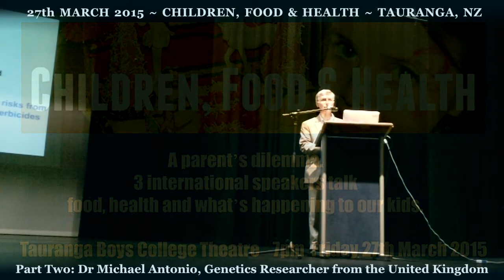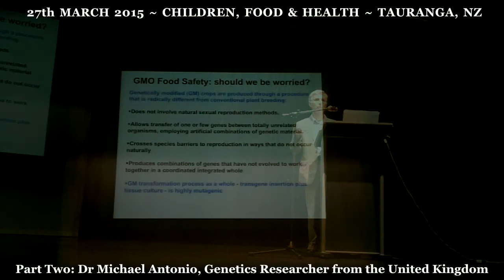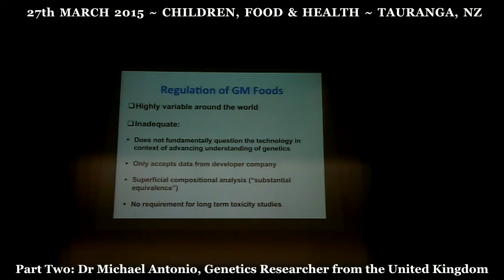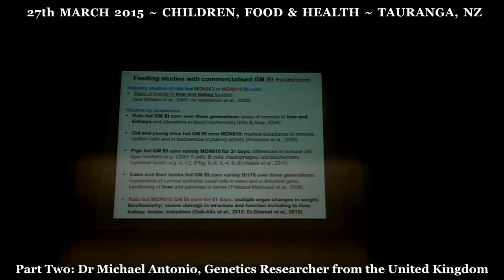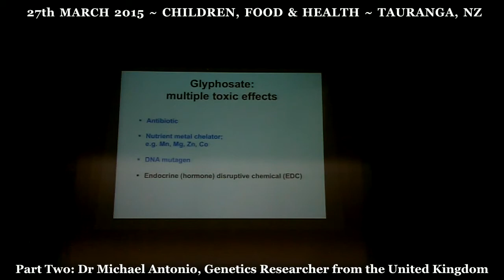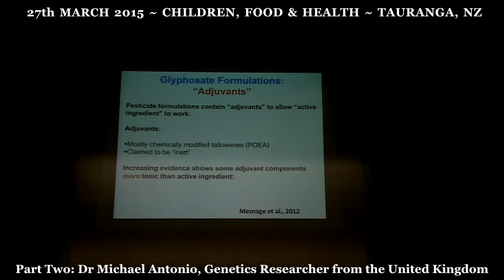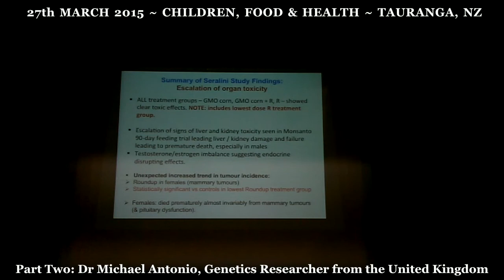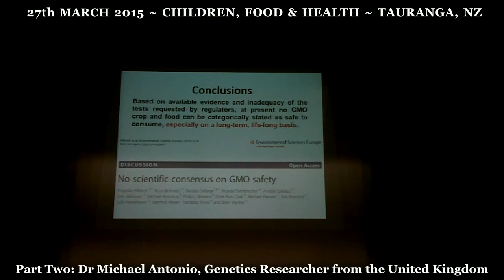2015-03-27 Dr Michael Antonio at Children, Food & Health Tauranga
Activism in Action :: Movement of the People!

What's behind the wave of allergies, intolerances and disorders that are effecting our children today? UK genetics researcher Dr Michael Antonio speaks out in Tauranga, New Zealand. Recorded live on 27th March 2015 by Zana V. from Activists of Aotearoa.